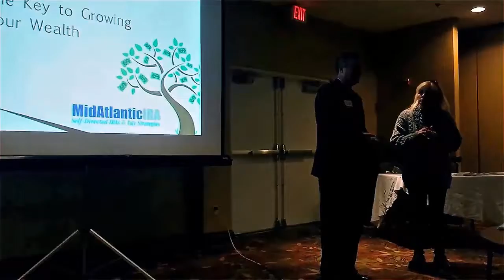Capital City REIA event Tax Strategies for 2015